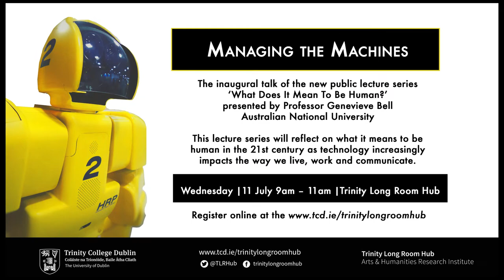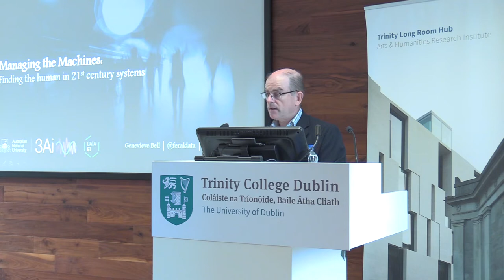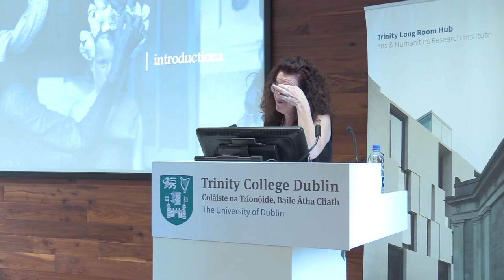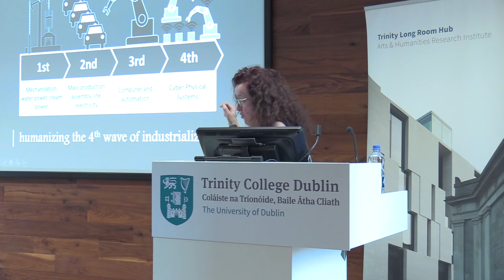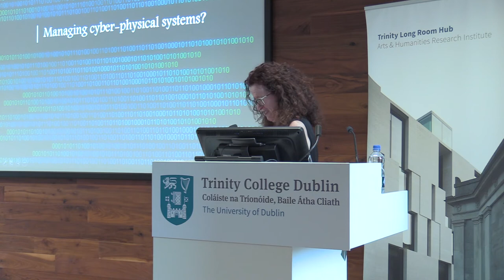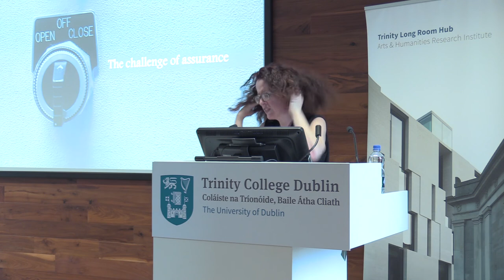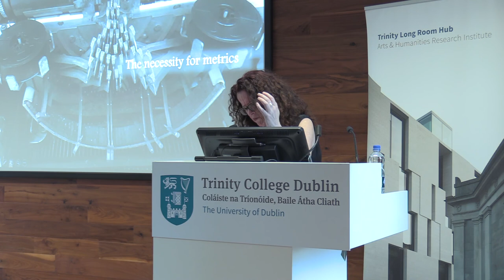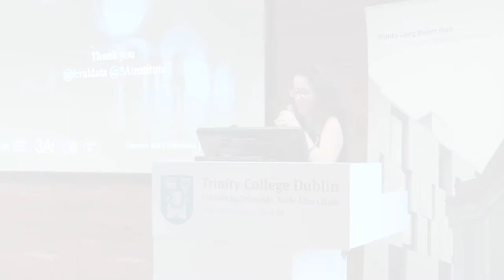What does it mean to be Human? - Managing the Machines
Presented by Professor Genevieve Bell, Director of the 3A Institute the inaugural talk of a new public lecture series ‘What does it mean to be Human?’ organised by the Trinity Long Room Hub and Trinity Research and Innovation. In this high-profile lecture series, experts from enterprise and education will  reflect on what it means to be human at the turn of the 21st century with the growing influence of technology on the way we live, work and communicate.

Speakers:
Professor Genevieve Bell
Professor Jane Ohlmeyer - Director Trinity Long Room Hub
Leonard Hobbs Director, Trinity Research and Innovation